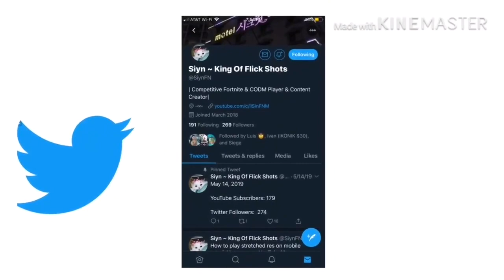BEST FLICKSHOTS IN FORTNITE *Mobile Player*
Listen and Download Lil Nas X’s 7 Ep